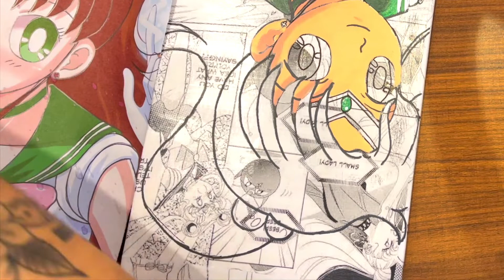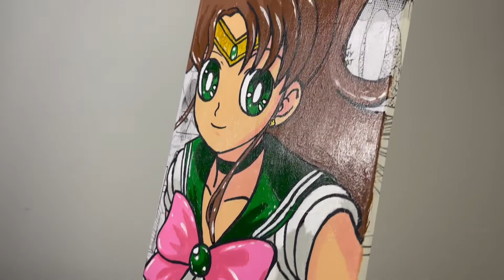CUSTOM SKATEBOARD || Sailor Moon Edition || Episode 4 ( Sailor Jupiter)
This is my first series on my channel where I will be customise Sailor Moon themed skateboards. There will be a total of 10 episodes. This is the 4th episode where I will paint Sailor Jupiter. Hope that you guys will enjoy this video.

 Art Instagram : @XAntzArt